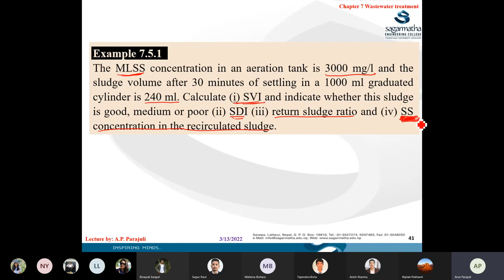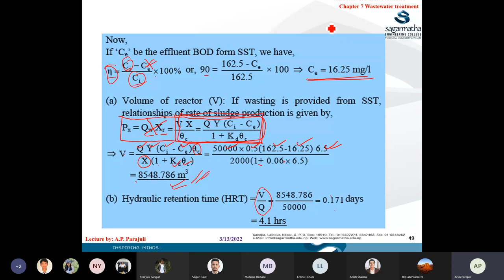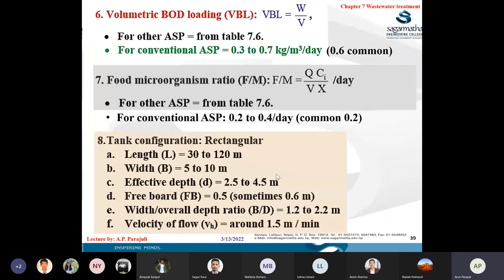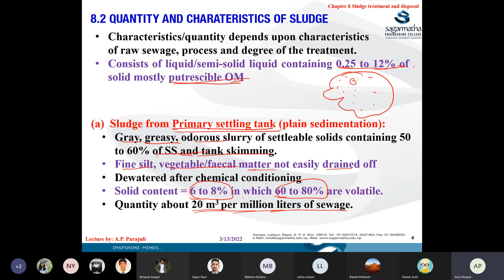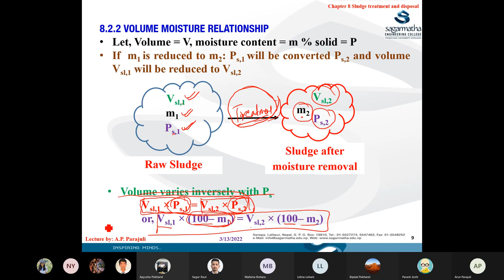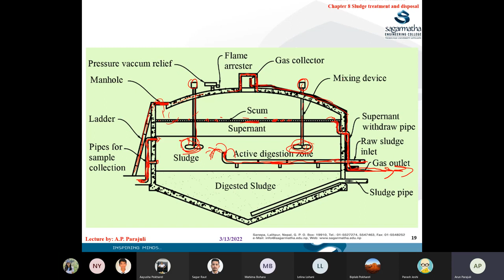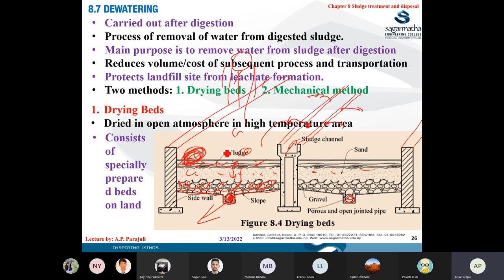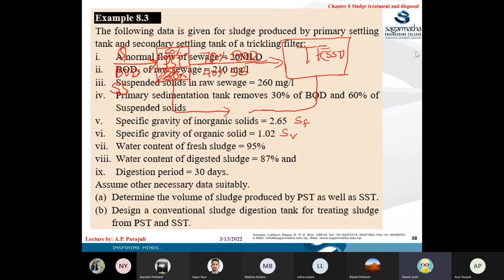Sanitary Engineering || BCE || AP sir Day 6